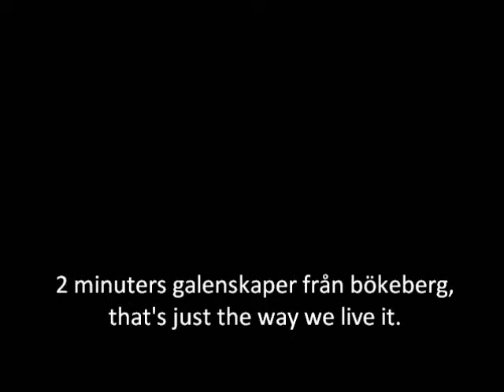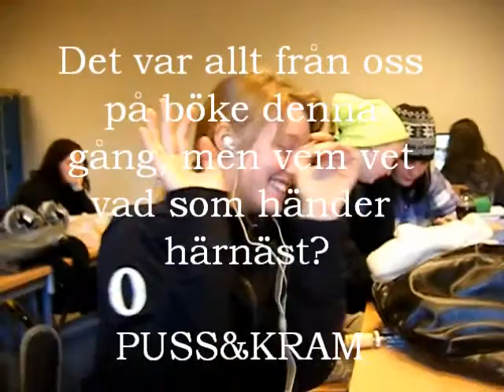Tjajor på Bökeberg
Vi har det bra på bökeberg som vanligt, klipp från februari 2011.